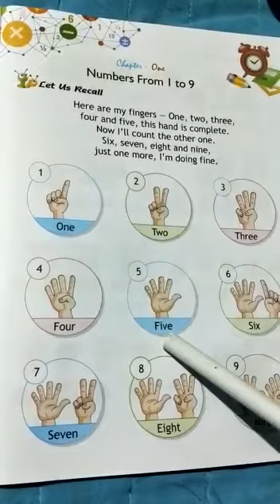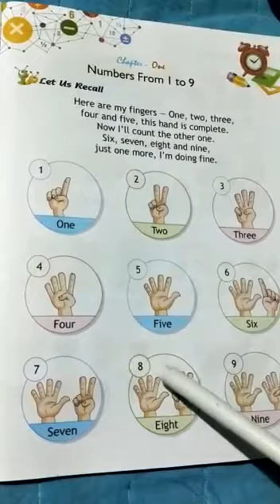CLASS 1 # MATH # DATE - 15.06.2020